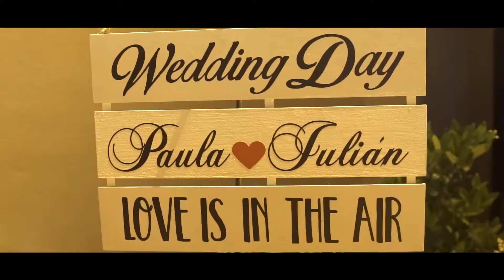Casamientos Online TV